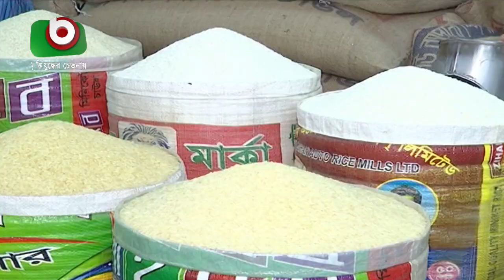কাঁচাবাজারে চালের দাম স্থিতিশীল থাকলেও বেড়েছে মাছ, মুরগীর দাম | Bazaar Price Update | News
কাঁচাবাজারে চালের দাম স্থিতিশীল থাকলেও বেড়েছে মাছ, মুরগীর দাম | Bazaar Price Update | Latest Bangla News | Shimu | 08Mar19